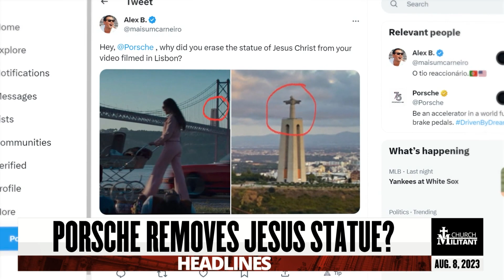Important Vote in Ohio — Headlines — August 8, 2023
The latest Catholic news today. The latest in the Catholic church. Religion news. Today's religion news. What happened today? World news today. Learn the newest changes in the Catholic World. Catholic secrets. Who started the Catholic Church? Church Militant Headlines.

0:14 Important Vote in Ohio
0:40 Jill Biden Embraces Drag Queens
1:14 Porsche Removes Jesus Statue?
1:39 Men Worldwide Honor Mary
2:31 Another Miracle at Fatima